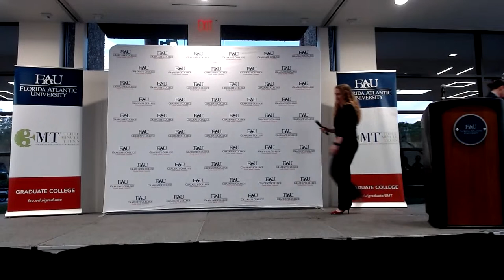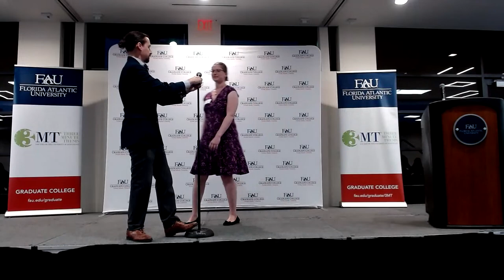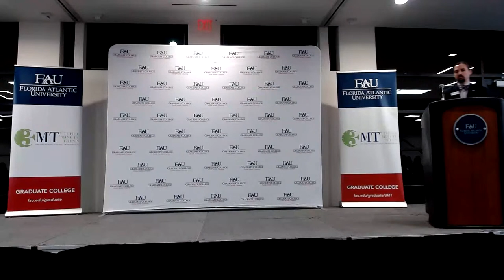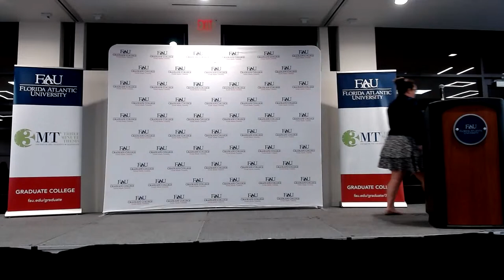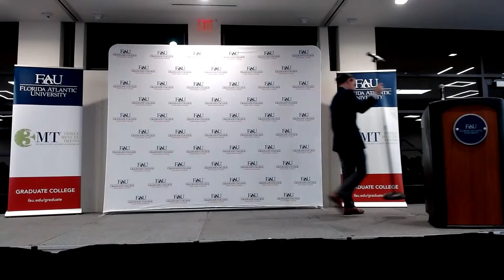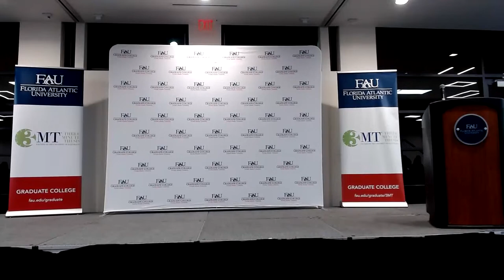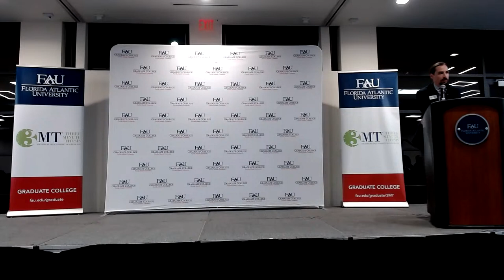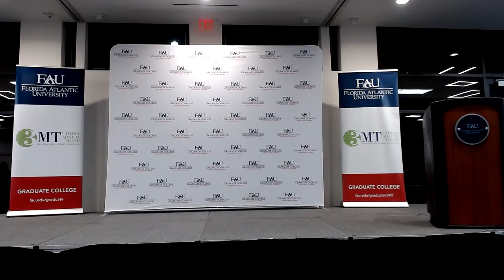2023 Three Minute Thesis (3MT®) Competition - Championship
0:00 Introduction
12:48 Emmanuel McNeely
19:43 Diana Fedderman
25:45 Robin Jimenez-Bean
31:13 Matthew Patterson
36:55 Meghan Hanley
41:50 Marjorie Patterson
46:59 Megan Spring
51:58 Ingrid Santillan Barragan
56:50 Dominic Gold
1:01:55 Amish Mishra
1:06:31 Morgan Slevin
1:11:36 Kayla O'Brien
1:16:25 Margaret Rodrigue
1:21:19 Abigail Blackburn
1:25:50 Hayley Knapp
1:30:30 Dawn Raja Somu
1:35:13 Ivana Serra
1:39:42 Hans Gonzembach
1:43:13 Final Results Calculation
1:44:52 People Choice Voting
1:47:05 Remarks of William D. Kalies, Ph.D. Interim Dean of the Graduate College and Professor
1:52:22 2nd Runner-Up
1:53:13 1st Runner-Up
1:53:50 People's Choice Award
1:54:30 Heat Winner(tie)
1:57:12 Closing Remarks